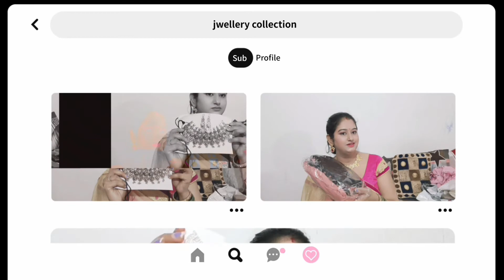नंद के लिए गिफ्ट सबके लिए क्या क्या खरीदा है रक्षा बंधन मैं स्पेशल क्या है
hii friends:)
my name is Neha I am indian vlogger makes daily Hindi family vlogs, review, makeup look, challenging video, hairstyles & more videos if you are visiting my channel